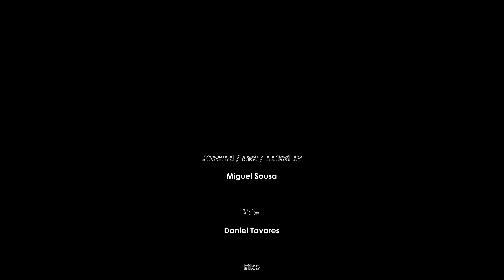New Bike Day w/ Daniel Tavares MTB EDIT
The youngster is locked and loaded with his brand new Mondraker Foxy RR.
Showing off his skills under the typical Azorean rainy weather.
At 16Segundos trail in Furnas Azores.

Directed shot and edited by Miguel Sousa

Rider Daniel Tavares

Deuce - Iso Indies

Daniel Tavares - @daniel_tavares_silva
Bernardo Teixeira - @theroyalkrz
Martim Pinto - @_mxrtim
Pedro Câmara - @pedro_18_camara_jr